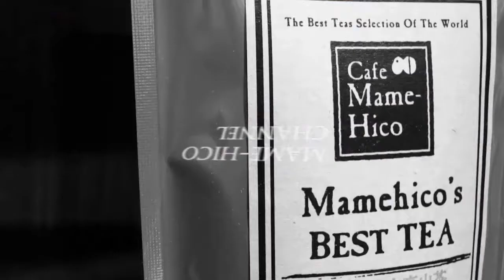マメヒコチャンネル 浅チャン 井川啓央&石田達士 vol.122 体調管理